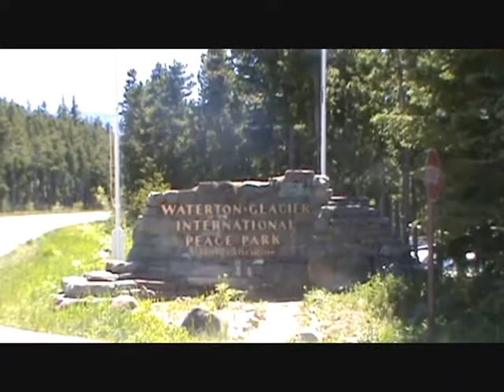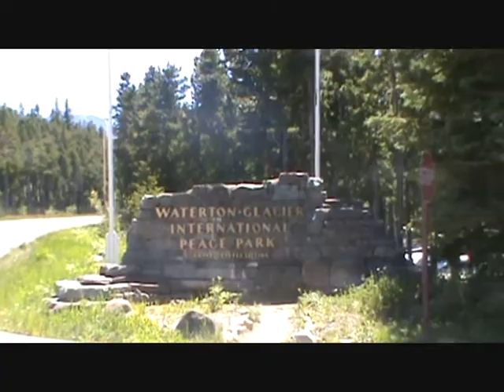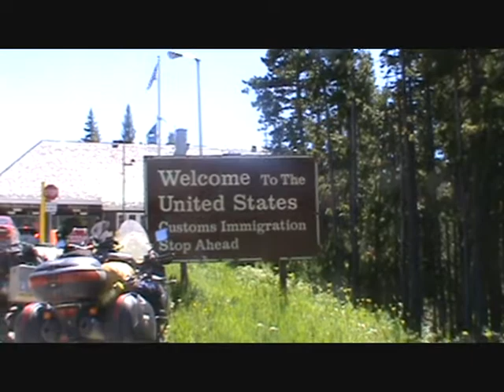Day 7, 8, 9 -- Montana, Canada, Glacier National Park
Some driving, our brush with Canada, and a little footage of Glacier NP. This was the last video we shot on the trip. On our three-day drive home we encountered more storms (eastern Montana, western North Dakota, central Minnesota). The Montana storm spawned a tornado that killed two people about 10 miles north of where we were driving at about the same time. Sheriffs zipped by on their way to the scene but we didn't know the circumstances at the time.